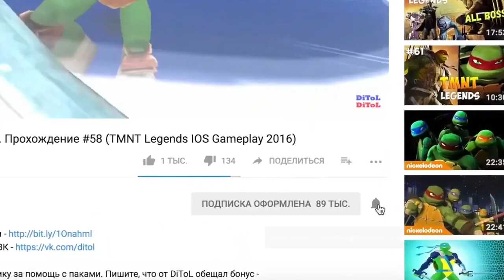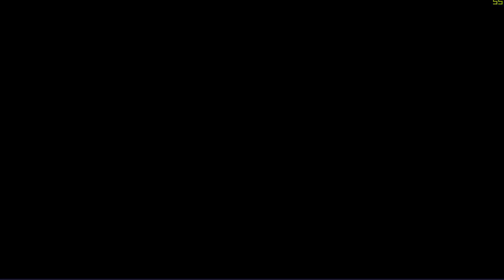Черепашки-Ниндзя: Легенды - САМЫЕ ЛУЧШИЕ СОСТАВЫ | TMNT Legends | ИГРА ПО МУЛЬТИКУ